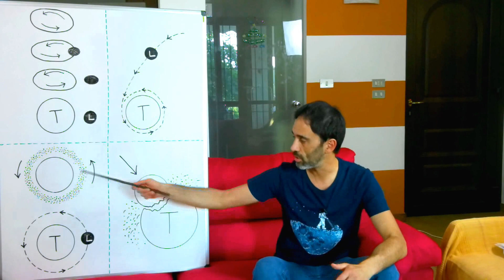PILLOLE ASTRONOMICHE - Come è nata la luna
Vediamo molto spesso la luna in cielo, di giorno e di notte, in tutto il suo splendore o anche solo una "fettina". Probabilmente la sua ciclica presenza per noi è scontata, ma come si è formata? come ha fatto a nascere ed iniziare ad orbitare attorno al nostro pianeta? In questo video vediamo alcune delle principali ipotesi sulle origini della luna. Cieli sereni!!!